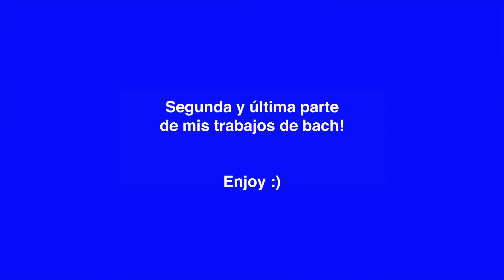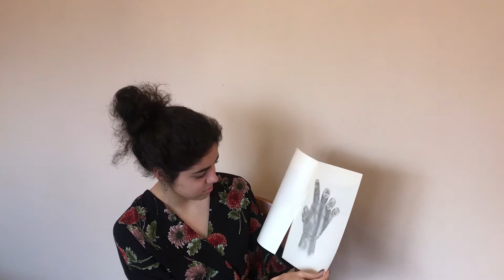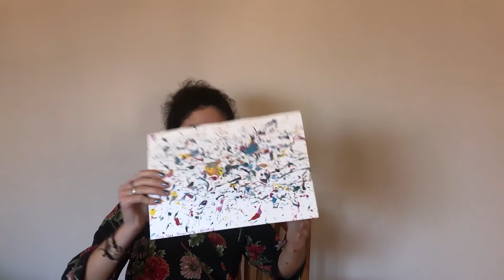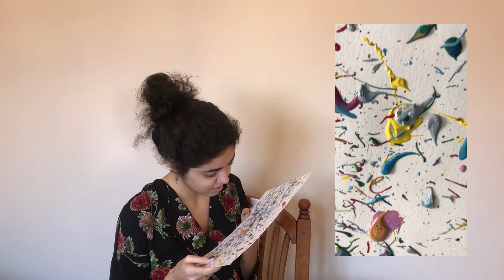(2ª PARTE) REACCIÓN a mis TRABAJOS de BACHILLERATO ARTÍSTICO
En el vídeo de hoy reacciono y analizo la segunda parte de mis trabajos de bachillerato artístico (what a show).

(Envíos a España, Francia, Bélgica, Países Bajos y Luxemburgo)

Si has llegado hasta aquí, mil gracias por leer todo. Nos vemos en el siguiente vídeo!